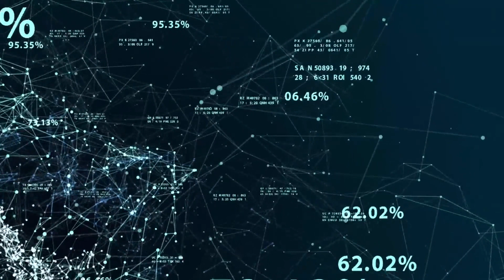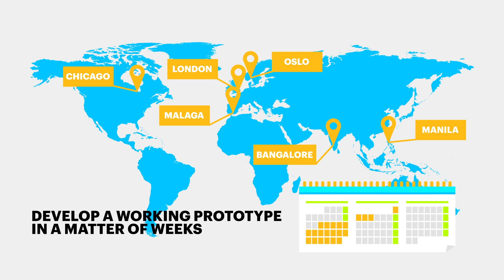Accenture Watson Studios - Intelligent Customer Engagement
Helping our clients connect with their customers through interactive experiences that bond their relationship, while reducing the cost to serve: Accenture’s Watson Studio teams use natural language processing and machine learning to reveal insights from unstructured data.